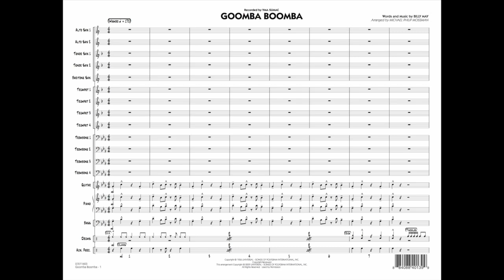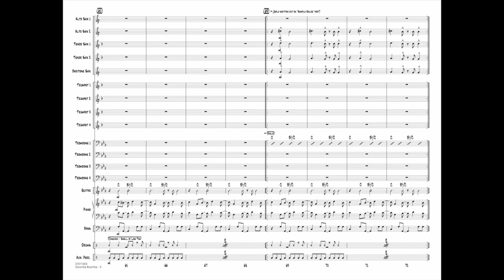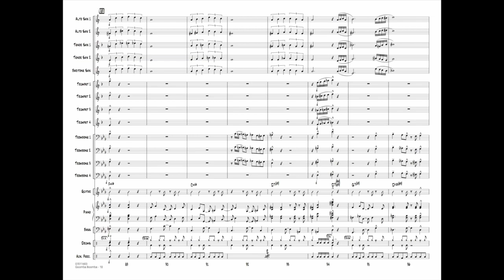Goomba Boomba by Billy May/arr. Michael Philip Mossman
The year 2009 saw the passing of legendary singer Yma Sumac – the exotic “Peruvian Songbird” who flourished in the 1950s, yet her music is heard in numerous movies and soundtracks even today. Here is one of her signature tunes (heard in the film Death to Smoochy) in a marvelous Michael Mossman arrangement.
HL07011692
HL07011693